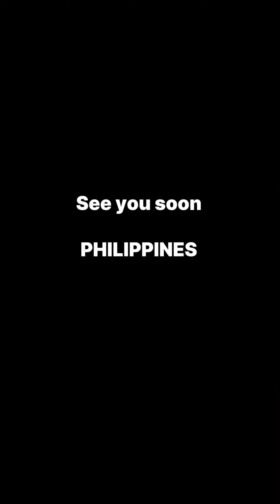Piliin mo ang Pilipinas lowkey version | Oliver Castro